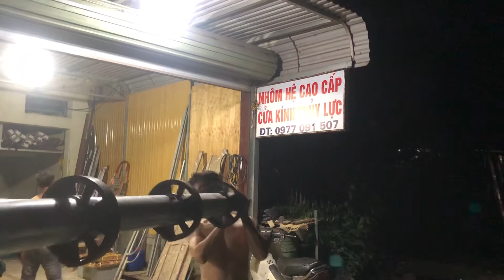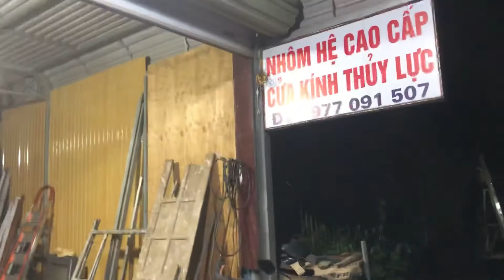Cửa Nhôm Hệ / Cửa Quấn/A Quốc Rơm Vlog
© Copyright DQB Team Production ☞ Do not Reup